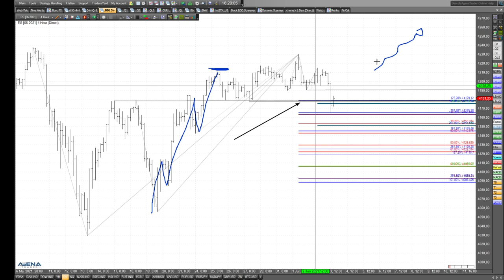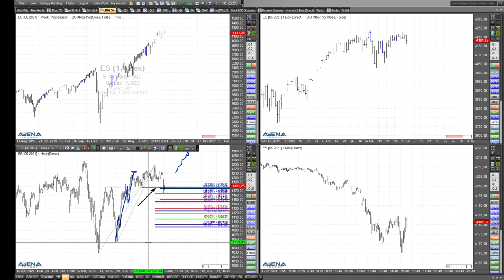Rüdiger Born: Charttechnik im S&P 500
Im folgenden Video beschäftige ich mich im Detail mit der Charttechnik im S&P 500-Index.